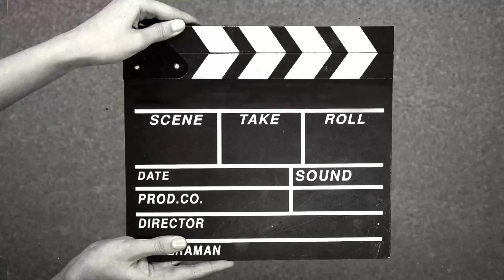Lobia masala ￼salan | سرائکی زبان| white kidney Beans recipe | ￼￼￼white Kidney beans recipes ￼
lobia masala curry
lobia masala
lobia masala recipe
lobia curry
lobia masala gravy
lobia recipe
lobia curry recipe
lobia masala dhaba style
lobia curry recipe in hindi
lobia curry punjabi style
lobia
lobia masala in recipe
lobia masala curry recipe
white lobia masala
lobia dal recipe
white lobia recipe
lobia recipe in hindi
lobia ki sabzi
masala
lobia masala instant pot
white lobia
white lobia masala curry recipe
punjabi lobia recipe